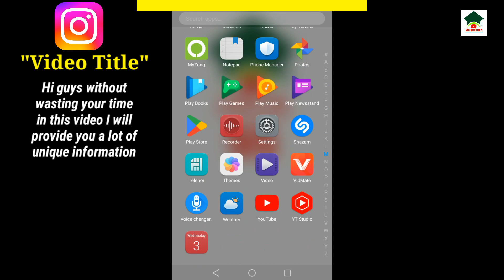How to remove instagram followers||Instagram followers remove kaise kare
How to remove instagram followers||Instagram followers remove kaise kare||Remove instagram followers||Unique tech 55

Assalam-O-Alikum Unique Tech Family.In this video I will tell you about How to remove instagram followers.Hope you guys enjoy the video and give a like If you enjoy the video And also subscribe to my channel to get more informative videos like this.

                              Take Care
                              Allah Hafiz